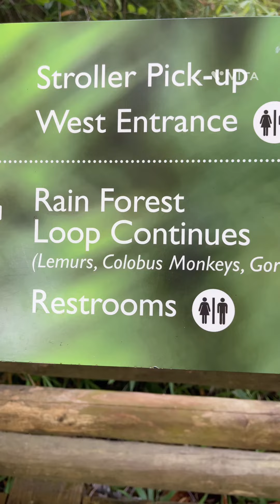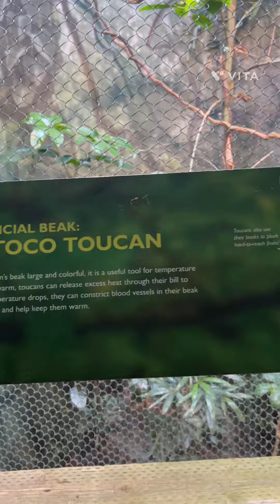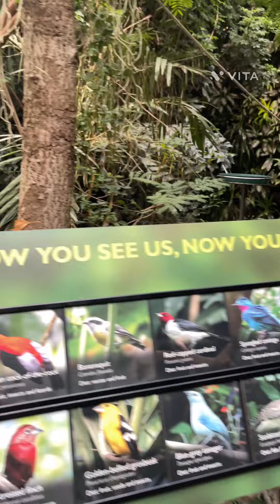Exploring the Lush Beauty of the Rainforest: Wildlife, Plants, and Adventure